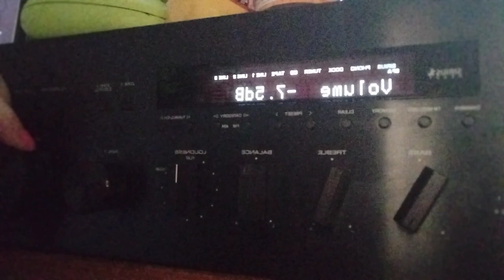Come hang with me for speaker, receiver, and PC setup